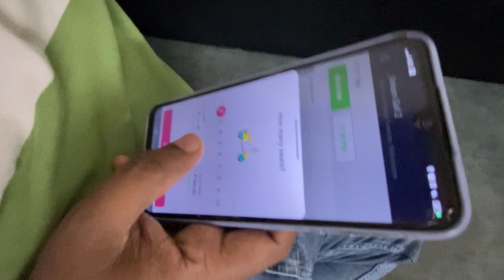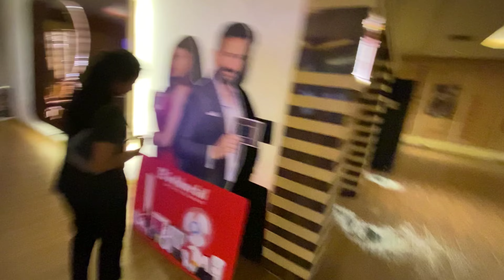Say YES to my wife challenge |couple challenge | Daily vlog😍✌️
Hello gyuzz welcome back to jiggu ki jiggu channel 🥳hope so u all are good and enjoying ur life 🤩❣️we greatfull for ur lovely supports ✌️hope u like our contain for more videos please do watch our videos like subsucribe and share to everyone♥️✌️🤩